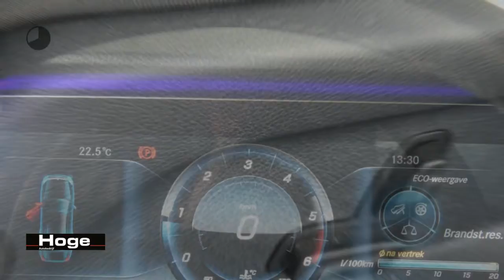Mercedes-Benz E-Klasse 220 d Prestige Plus Wide Screen Navigatie Rijklaarprijs Inruil Mogelijk!